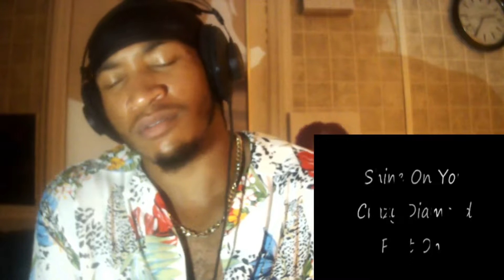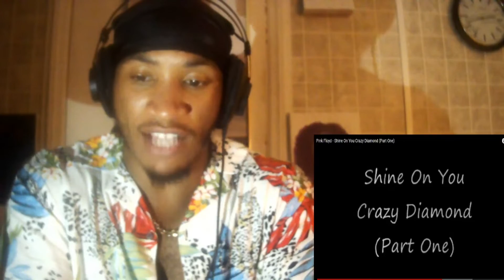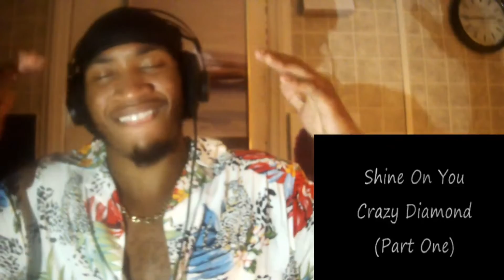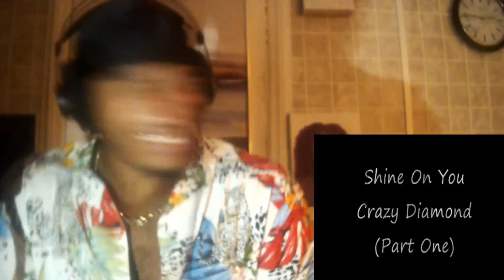PINK FLOYD SHINE ON YOU CRAZY DIAMOND (Pt.1-5) | WISH YOU WERE HERE ALBUM REACTION